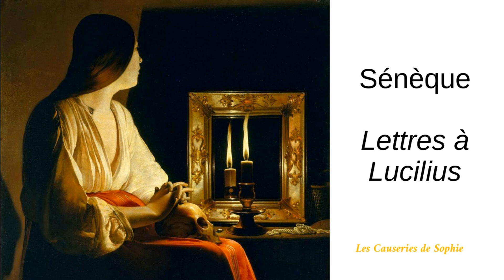06 - La Mort - Voyage avec Sénèque (lettre n°4)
Parler de la mort en vérité, c'est parler de la vie, loin du déni ou des peurs irraisonnées qui peuvent tout en nous empêchant de vivre librement, nous priver de mourir paisiblement.